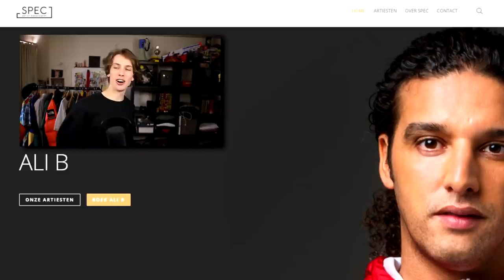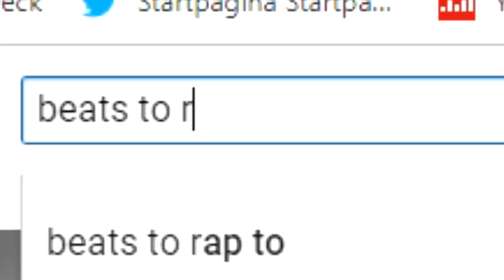Beste Rapper van Nederland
Lied staat niet op spotify, kon niet the fire, hier wel mijn Twitch & Artikel 13
Volg die & Creator Code : NathanxAcid